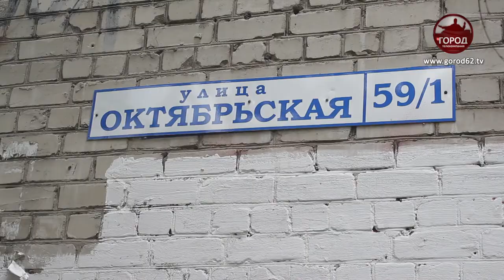Реконструкция площади Ленина: что не так?